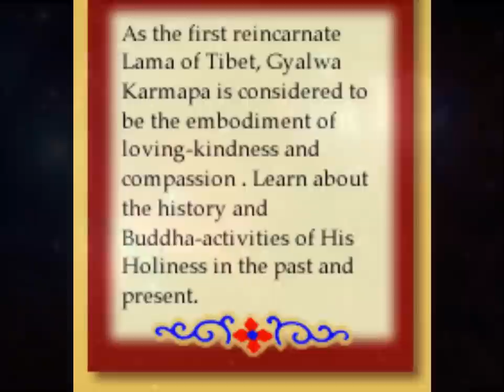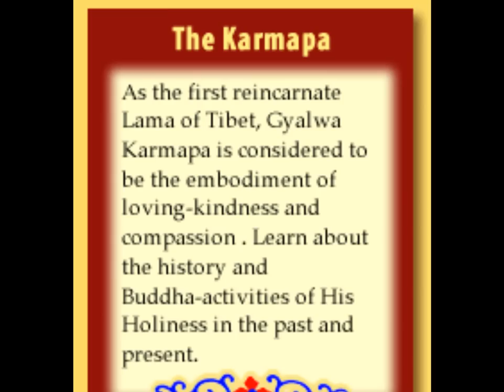Kagyu Lineage Prayer ~Surya Devi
Beautiful music by Surya Devi, Kagyu Lineage Prayer from 'Songs of the Buddha'